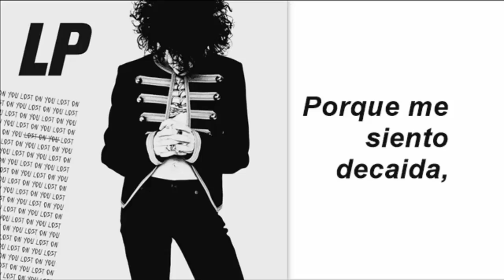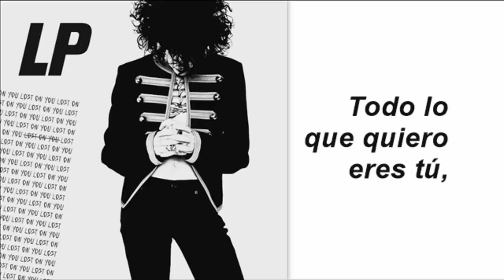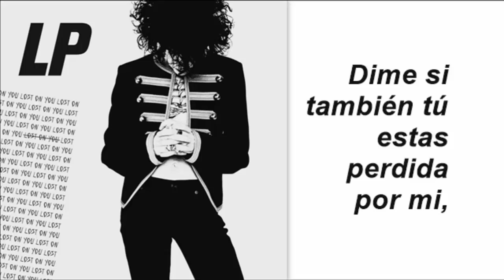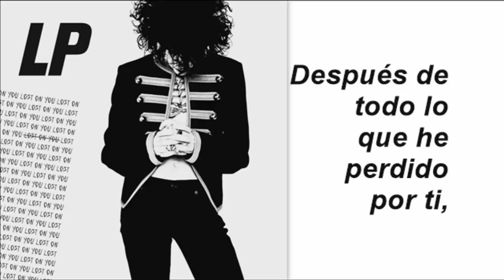LP - Lost On You (Subtitulada)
Banda: LP
Rola: Lost On You
Disco: Lost On You (Single)
Año: 2016
Disquera: Independiente